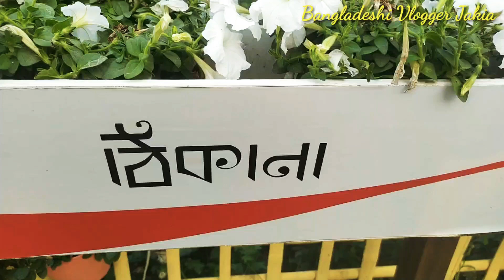Thikana Day Outers|| ঢাকায় রূপকথার মতোই এক রিসোর্ট|| Thikana Restaurant ||Bangladeshi Vlogger Jakia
আসসালামু আলাইকুম।
কেমন আছেন সবাই। সবাইকে আমার এই ছোট্ট চ্যানেল টি তে আসার জন্য অনেক ধন্যবাদ। সবার সহযোগিতায় আমি অনেক দূর এগিয়ে যেতে চাই। তাই আমাকে সাপোর্ট করতে হলে প্লিজ আমার চ্যানেল টি সাব্সক্রাইব করুন পাশে থাকা বেল বাটন টি ক্লিক করে দিন সকল নোটিফিকেশন পাওয়ার জন্য।
সেই সাথে ভিডিও টি লাইক কমেন্ট এবং শেয়ার করে সবসময় আমার পাশে থাকুন।

কক্সবাজার মেরিন ড্রাইভ, হিমচরি, ইনানী বিচ

কক্সবাজারের ব্লগ

নানি বাড়ির ব্লগ

মাত্র ২টি উপকরণ দিয়ে রাইসকুকারে পুডিং তৈরিঃ

সবচেয়ে সহজ ক্যারামেল পুডিং

ম্যাগি স্যুপ দিয়ে চাইনিজ ভেজিটেবল রেসিপি

আমার অন্যান্য ভিডিও গুলো দেখতে নিচের লিঙ্কে ক্লিক করুন।

সবাইকে অসংখ্য ধন্যবাদ ভালো থাকবেন সবাই।